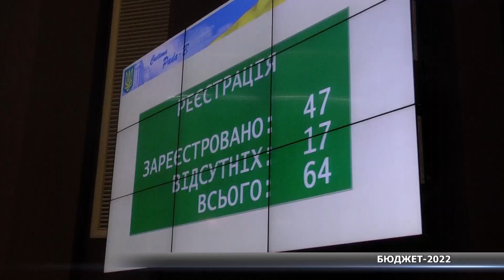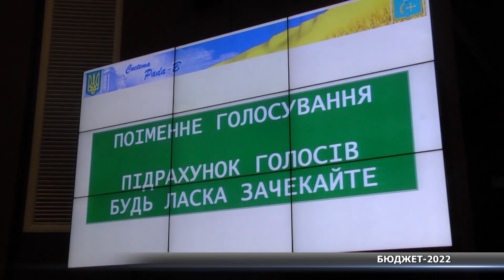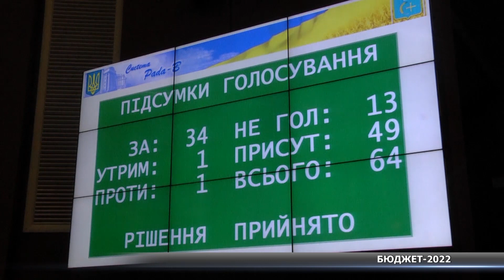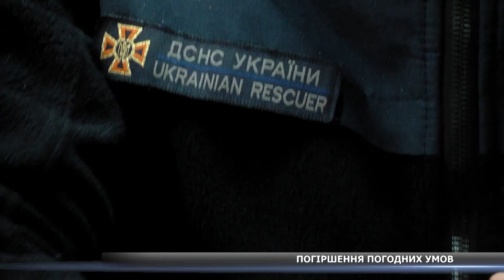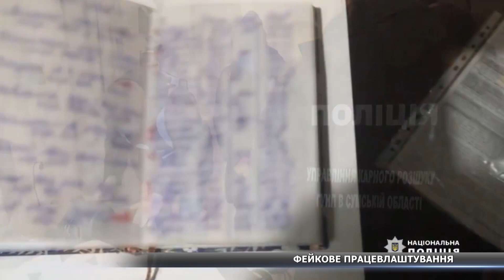Новини Сумщини, 23.12.2021 повний випуск. Головний випуск новин Сумщини